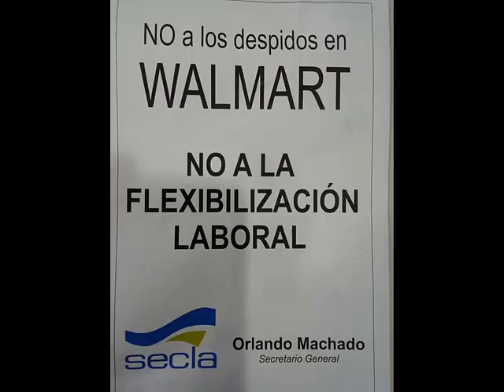Wall Mart Sarandi - Flexibilizacion Laboral